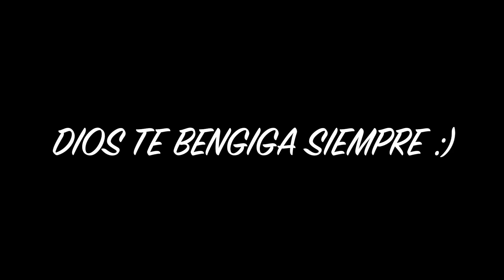UNBOXING VALENTINO GARAVANI